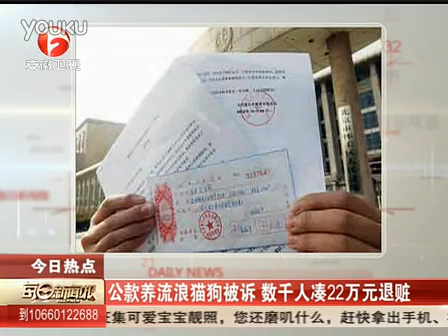女子公款養流浪貓被訴